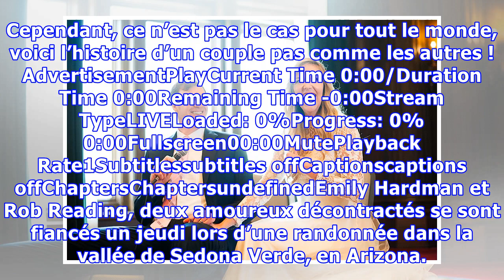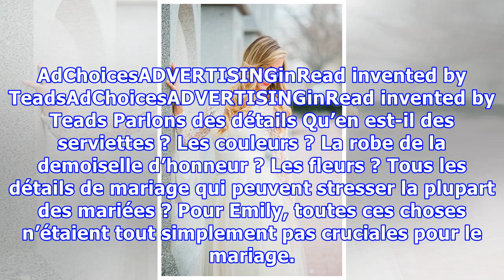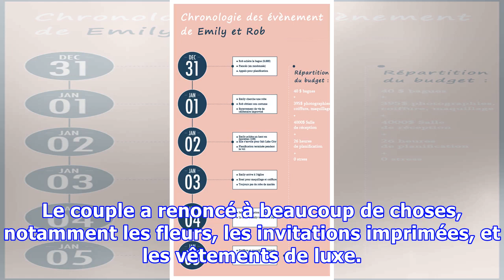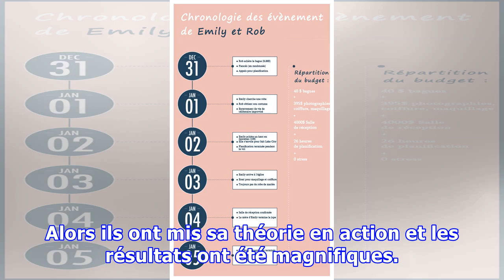Cet homme fait sa demande en mariage avec une bague à 8 $, la suite est magique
En moyenne un couple se marie après 15 mois environ de relation. Après avoir pris la décision de se marier, le couple passe généralement par des moments de panique et de stress intenses pendant la préparation des noces. Cependant, ce n’est pas le cas pour tout le monde, voici l’histoire d’un couple pas comme les autres ! AdvertisementPlayCurrent Time 0:00/Duration Time 0:00Remaining Time -0:00Stre...